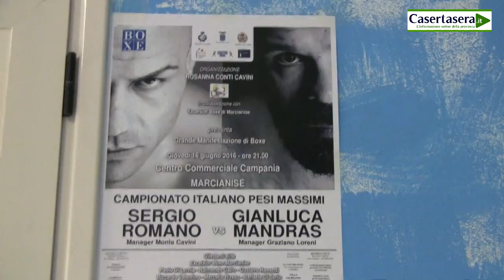Casertasera.it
L'informazione online della provincia di Caserta.Sergio Romano in vista del titolo italiano dei pesi massimi